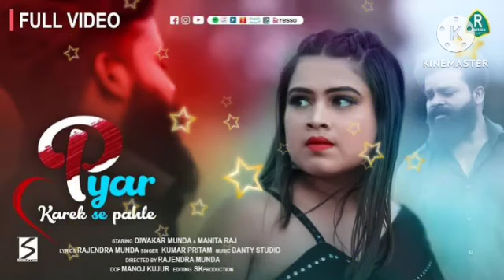payar karek se pahle song | new nagpuri song| bewafa song 2023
payar karek se pahle song | new nagpuri song| bewafa song 2023|new bewafa song|song #
new nagpuri song
new song
new bewafa song